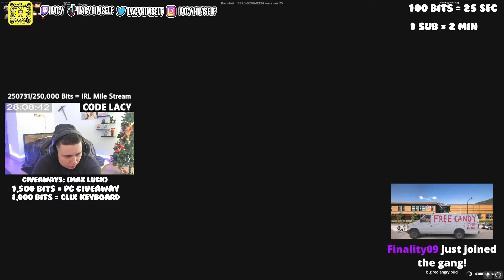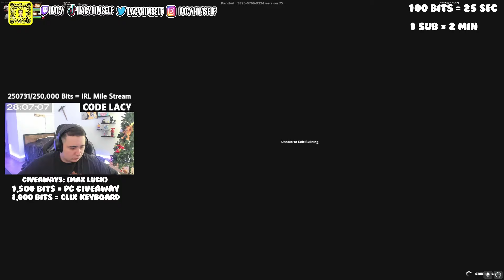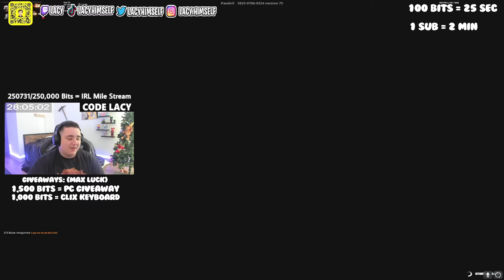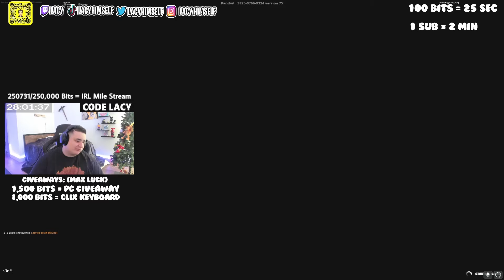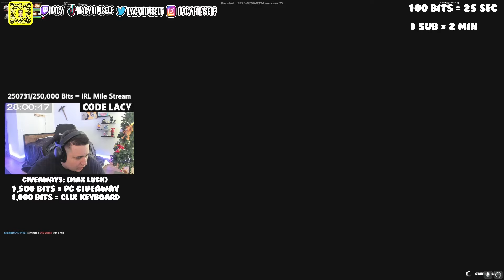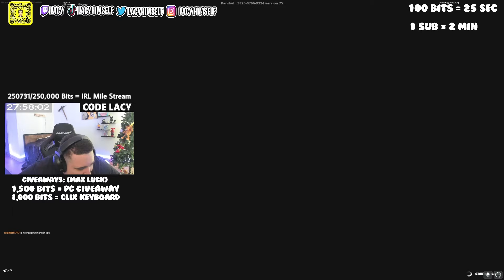Lacy And AsianJeff 2v2 Bucke And Okis In Zonewars While He Was Doing A Bitathon (Day 1 Of Bitathon)